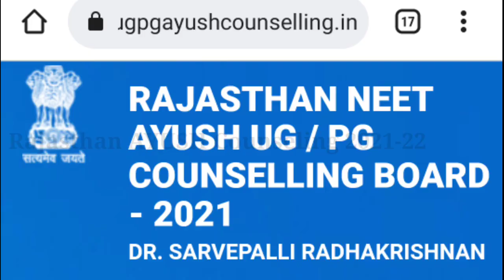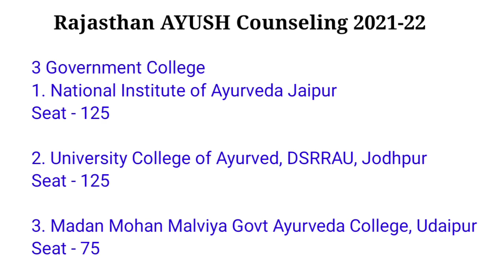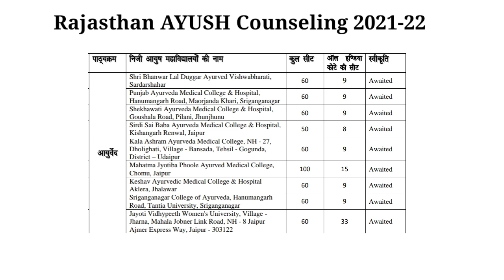Rajasthan AYUSH Counseling 2021-22 | Official Website | 6 New Ayurved College | Counseling Date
Rajasthan AYUSH Counseling 2021-22

NEET UG Ayush Counseling Information
All state counseling information